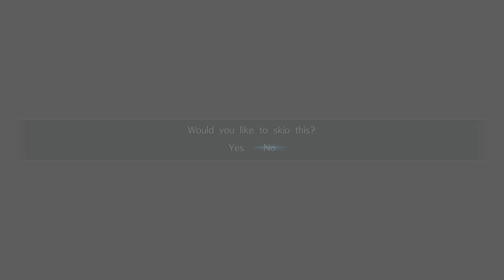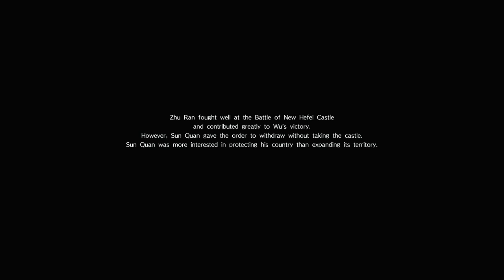Dynasty Warriors 9 (PS4 PRO) - Wu - Zhu Ran Walkthrough